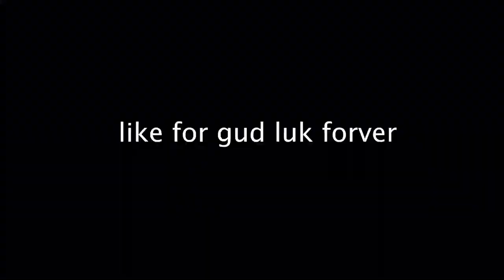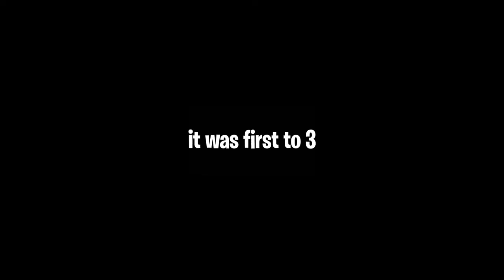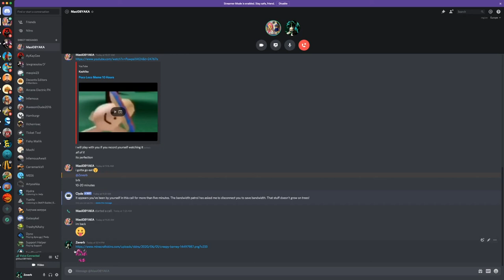Two Noobs Play Skywars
In this video I do a bet on Minecraft Skywars with my friend. We do normal Hypixel Duos until the actual bet starts to happen. Hope you enjoy!